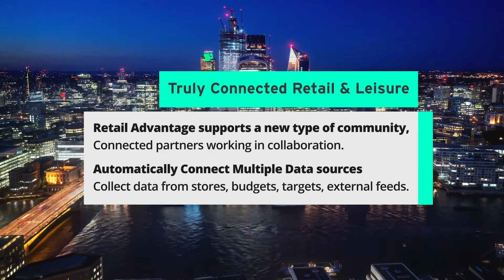ART Software Corporate Video